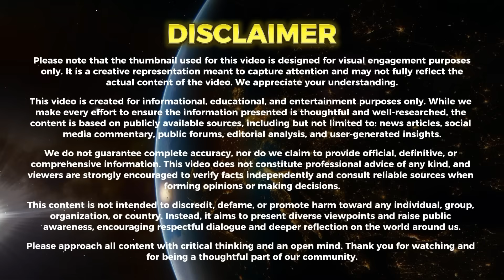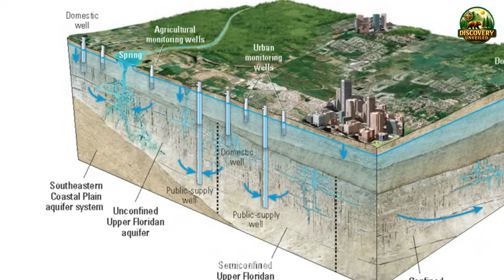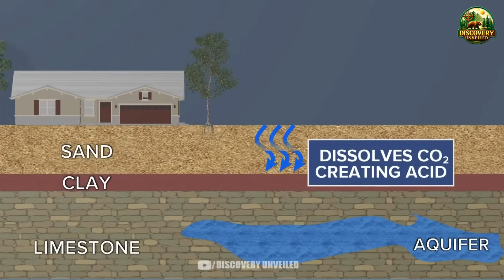Footage Showing Florida’s Sinking Into The Ocean Reveals The Aftermath Nobody Expected!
In Footage Showing Florida’s Sinking Into The Ocean Reveals The Aftermath Nobody Expected!, viewers are confronted with a dramatic scenario underscoring the growing risks coastal states face as sea levels continue to rise. This perspective encourages deeper understanding of land subsidence, climate patterns, and the long-term challenges threatening low-lying regions like Florida.

As Footage Showing Florida’s Sinking Into The Ocean Reveals The Aftermath Nobody Expected! unfolds, striking visuals highlight flooded neighborhoods, eroding shorelines, and overwhelmed infrastructure—reminding audiences how quickly coastal communities can become vulnerable. These developments spark important conversations about emergency planning, resilient construction, and smarter environmental policies designed to reduce long-term damage.

Ultimately, Footage Showing Florida’s Sinking Into The Ocean Reveals The Aftermath Nobody Expected! encourages educators, policymakers, and citizens to explore practical solutions. From improved flood defenses to sustainable land use and climate adaptation strategies, the lessons presented here emphasize the need for proactive action to protect lives, homes, and ecosystems before irreversible change occurs.